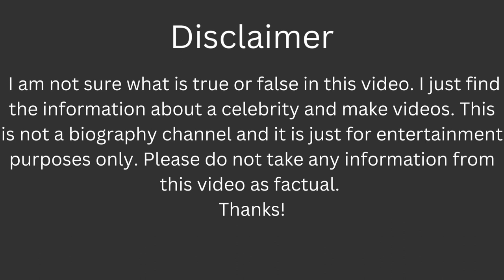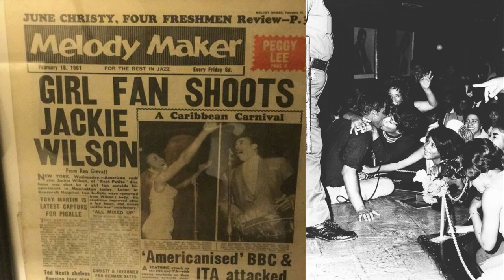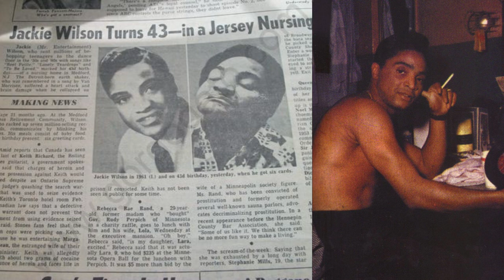Jackie Wilson: Mr. Excitement of the 20th Century | Hollywood Nation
Jack Leroy Wilson Jr. (June 9, 1934 – January 21, 1984) was an American singer and performer of the 1950s and 60s. He was a prominent figure in the transition of rhythm and blues into soul. Nicknamed "Mr. Excitement", he was considered a master showman and one of the most dynamic singers and performers in soul, R&B, and rock and roll history.

Wilson gained initial fame as a member of the R&B vocal group Billy Ward and His Dominoes. He went solo in 1957 and scored over 50 chart singles spanning the genres of R&B, rock 'n' roll, soul, doo-wop, and easy listening. This included 16 Top 10 R&B hits, six of which ranked as number ones. On the Billboard Hot 100, Wilson scored 14 top 20 pop hits, six of which reached the top 10.

Wilson was posthumously inducted to the Rock and Roll Hall of Fame in 1987. He is also inducted into the National Rhythm & Blues Hall of Fame. Two of Wilson's recordings were inducted into the Grammy Hall of Fame in 1999. He was honored with the Rhythm and Blues Foundation's Legacy Tribute Award in 2003. In 2004, Rolling Stone magazine ranked Wilson No. 69 on its list of the 100 Greatest Artists of All Time, and number 26 as one of the greatest singers of all time.

Jack Leroy Wilson Jr. was born on June 9, 1934, in Highland Park, Michigan, as the third and only surviving child of singer Jack Leroy Wilson, Sr. (1903–1983) and Eliza Mae Wilson (1900–1975). Eliza Mae was born on the Billups-Whitfield Place in Lowndes County, Mississippi. Eliza Mae's parents were Tom and Virginia Ransom. Wilson often visited his family in Columbus and was greatly influenced by the choir at Billups Chapel. Growing up in the suburban Detroit enclave of Highland Park, Wilson joined a gang called the Shakers and often got himself in trouble. Wilson's alcoholic father was frequently absent and usually unemployed. In 1943, his parents separated shortly after Jackie's ninth birthday.

Jackie Wilson began singing as a youth, accompanying his mother, an experienced church choir singer. In his early teens he joined a quartet, the Ever Ready Gospel Singers, who gained popularity in local churches. Wilson was not very religious, but he enjoyed singing in public. The money the quartet earned from performing was often spent on alcohol, and Wilson began drinking at an early age.

Wilson dropped out of high school at age 15, having been sentenced twice to detention in the Lansing Corrections system for juveniles. During his second stint in detention, Wilson learned to box and began competing in the Detroit amateur circuit at age 16. Wilson's record in the Golden Gloves was 2 and 8. After his mother forced Jackie to quit boxing, Wilson was forced to marry Freda Hood by her father after getting her pregnant, and he became a father at age 17.